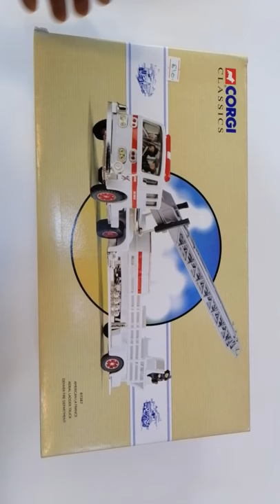Corgi Classics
AERIAL LADDER Truck

إنتاج انكليزي قديم